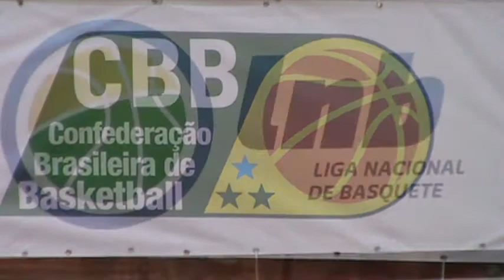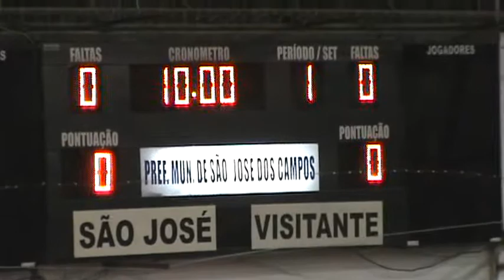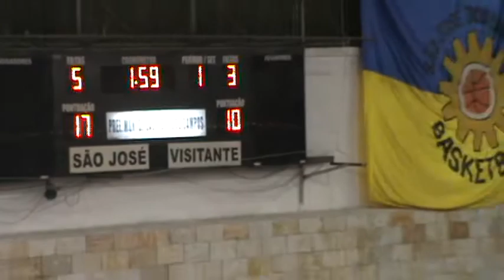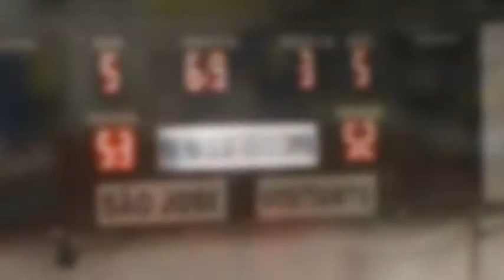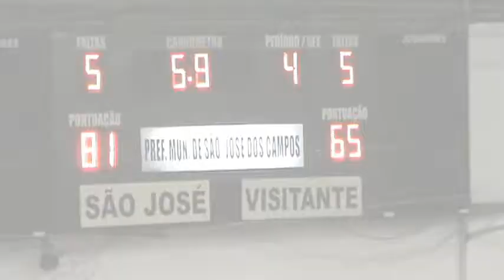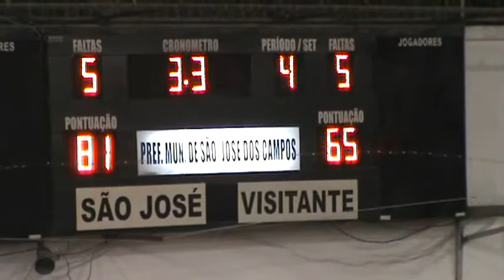São José 81 x 65 Tijuca - 22ª Rodada/NBB